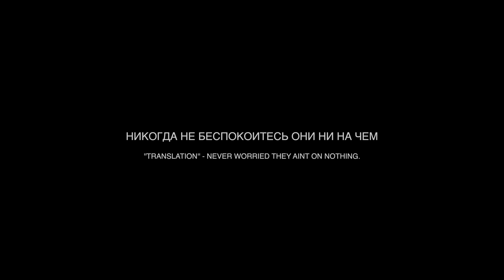GeeYou - Russian (Official Music Video)